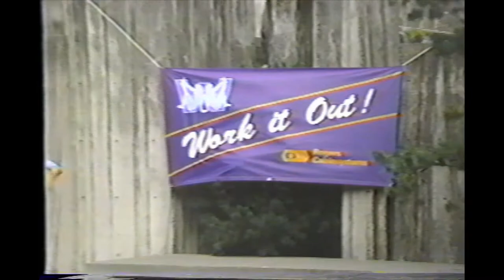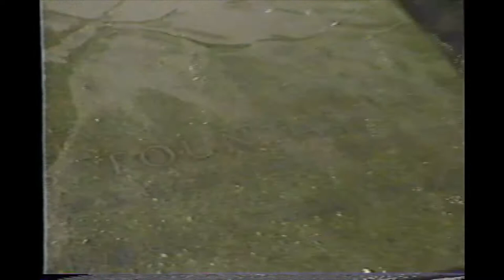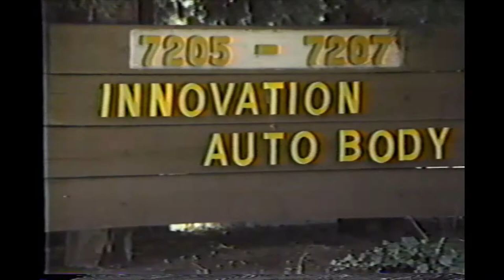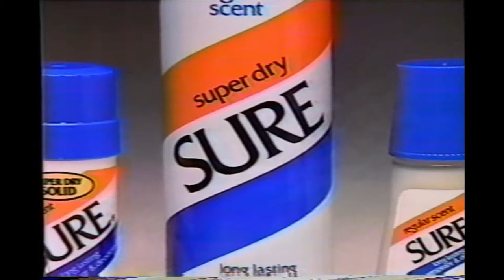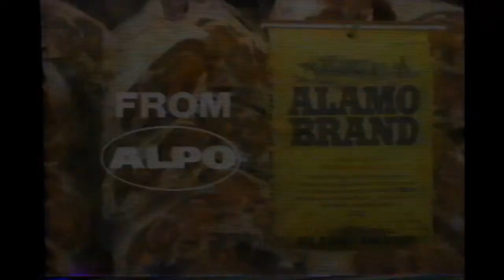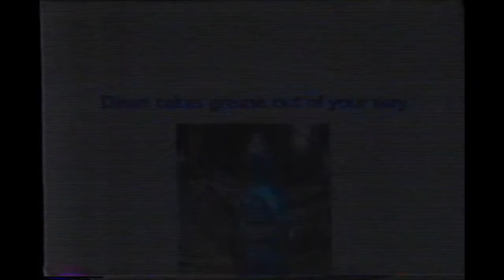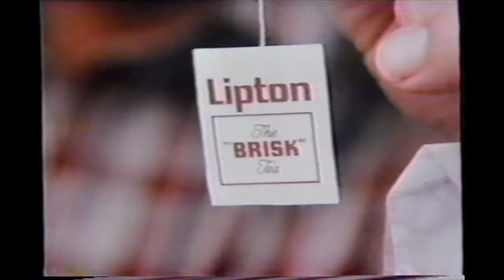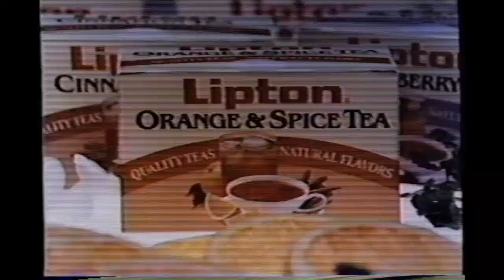Work It Out with Cristi Litvin Channel 35 // Portland, Oregon TV Broadcast (1982)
PSU Alum Cristi Litvin hosts Work It Out from Ira Keller Fountain from 1982-87 in Portland, Oregon. Please let me know if you have a better date for this footage in the comments below!